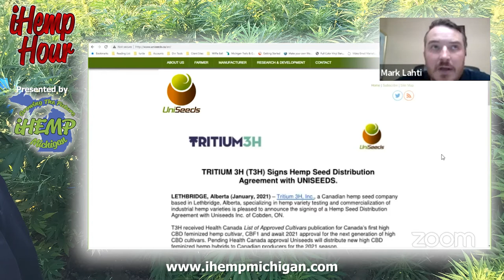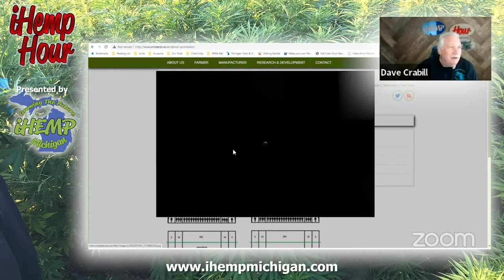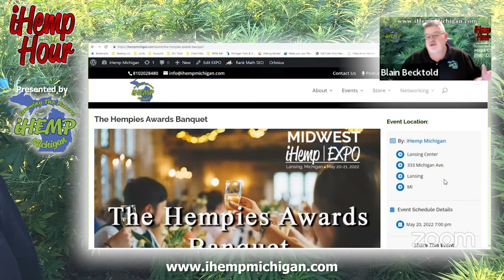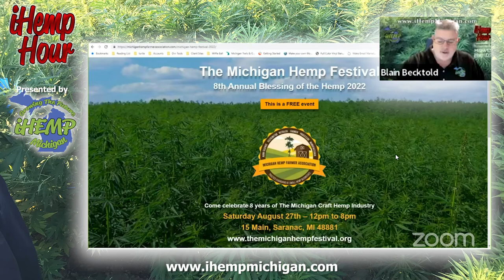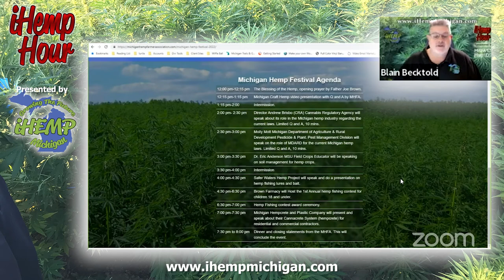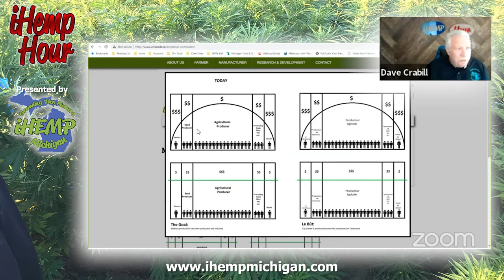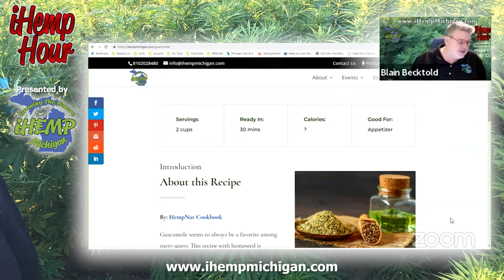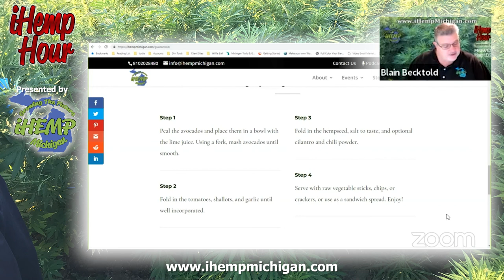Canadian Hemp Fiber and Grain Seeds | iHemp Hour ft. Mark Lahti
UniSeeds Inc. is a professional seed business that develops and distributes high-quality industrial hemp seed. We are farmers serving farmers, with a goal to improve life through plant genetics by working collaboratively with our peers to serve the agricultural market, increase hemp production and generate agronomic knowledge that maximizes productivity.

Join us on Facebook, YouTube, our website, or through Zoom!

This year’s Expo theme is “The Power of Hemp & Cannabis” and this year’s Expo will encompass all aspects of hemp and cannabis.

On Thursday May 19th, there will be a pre-Expo networking event at the Radisson.

On Friday May 20th, we will focus on business-to-business activities and education.

On Saturday, May 21st, the Expo Hall opens with a free admission to the public as well as a variety of free educational content.